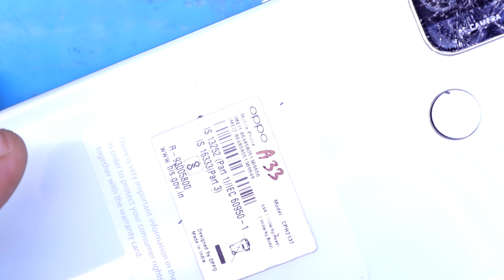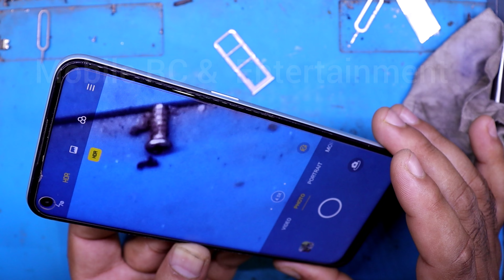Oppo A33 Camera Glass Change | Oppo A33 Camera Glass Price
Hello Friends ……..
      Today i show you how to change Oppo A33 Camera Glass Change | Oppo A33 Camera Glass Price easy method

Oppo A33 Camera Glass Price 350/-

Oppo_A33 Camera_Glass_Change Mobile_RC_&_ Entertainment